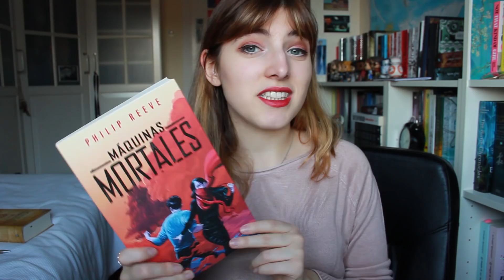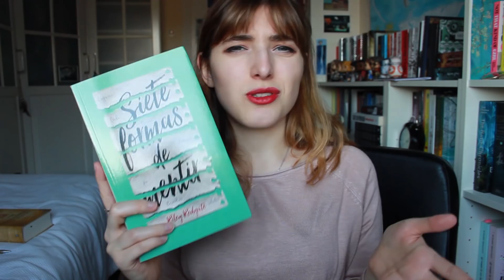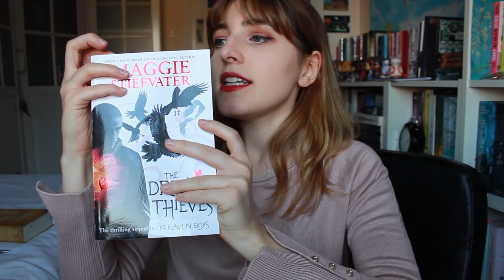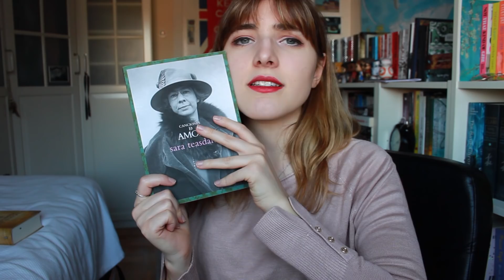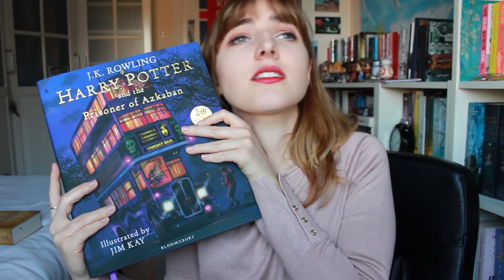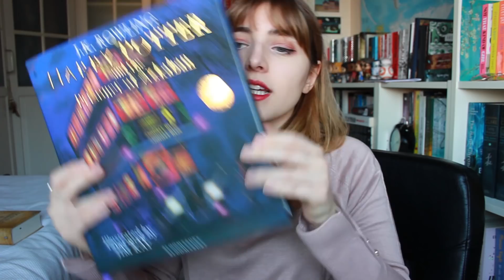BOOK HAUL Octubre 2017 | Novedades y poesía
↯↯↯↯MIRA AQUÍ ↯ ↯ ↯ ↯

¡Hola a todos y todas! Hoy os traigo mis nuevos libros del mes de Octubre de 2017 ¡Espero que os guste!

ADEMÁS DE EN YOUTUBE PODÉIS ENCONTRARME EN